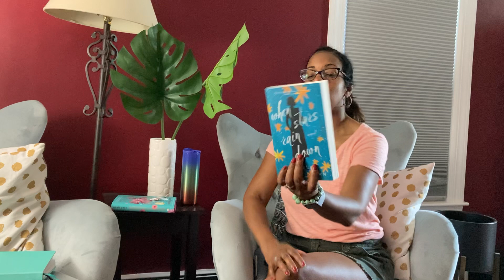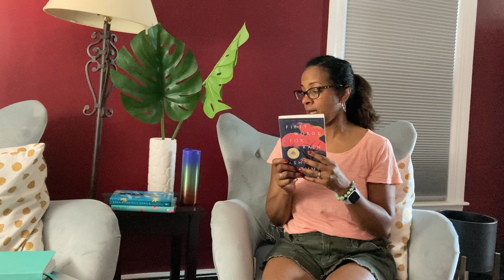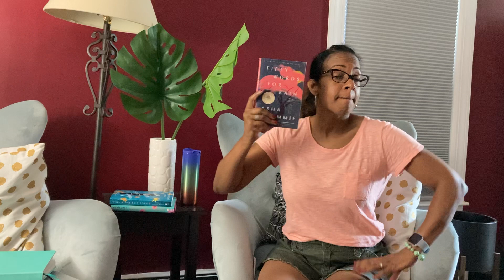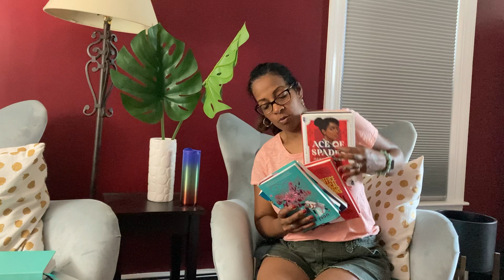Belinda’s Birthday Book Haul #5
Hello, my book-loving friends! This is the last installment of my birthday book haul for 2021. I hope you enjoy it. I will check in on Friday to update you on my July reading adventures.